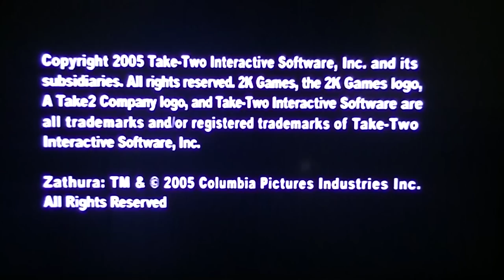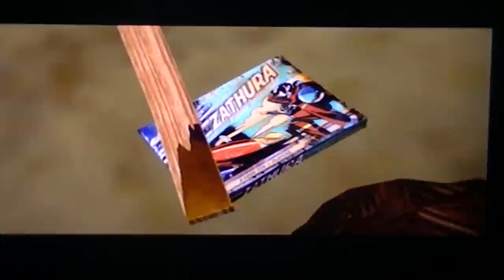Zathura: A Space Adventure: Level 1: The Adventures Begains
This is the first part of Zathura: A Space Adventure and this is the first level of the game that you need to go down to the basement to get the game and bring it to the living room where Walter is sitting on the couch and i will post some links for you guys like the movie and the video game if you guys want to buy it so here are some links.

I have made an online petition for Sony to make a metal board game of Zathura